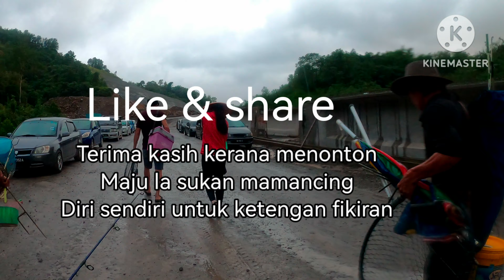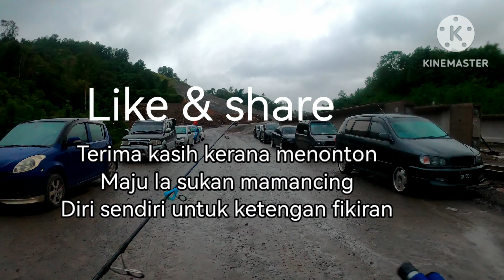kolam D'suok tanaki 4/3/2023